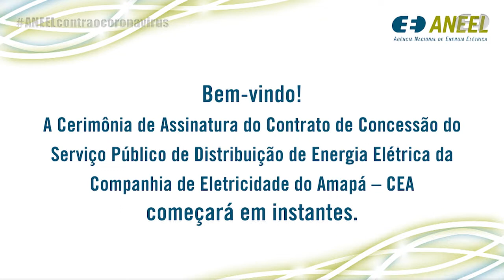Cerimônia de Assinatura do Contrato de Concessão da CEA - 30/11/2021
Cerimônia de assinatura do Contrato de Concessão 01/2021, que formaliza a transferência de controle societário da Companhia de Eletricidade do Amapá (CEA) ao Grupo Equatorial Energia. Promovida em 30/11/2021 na sede da Agência Nacional de Energia Elétrica ( ANEEL), em Brasília/DF.

A cerimônia contou com a presença do CEO do Grupo Equatorial Energia, Augusto Miranda da Paz Júnior;  do presidente da CEA, Augusto Borges; do diretor da Equatorial Energia, Tinn Amado; do chefe do departamento de Relações com o governo do Banco Nacional de Desenvolvimento Econômico e Social (BNDEs), Victor Burns;  da secretária executiva do Ministério de Minas e Energia, Marisete Pereira; e dos diretores da ANEEL André Pepitone (diretor-geral), Hélvio Neves Guerra, Sandoval Feitosa, Elisa Bastos e Efrain Cruz, além de superintendentes e técnicos da Agência.

Com a assinatura, a empresa assume a responsabilidade de atender mais de 205 mil unidades consumidoras nos 16 municípios do estado do Amapá.